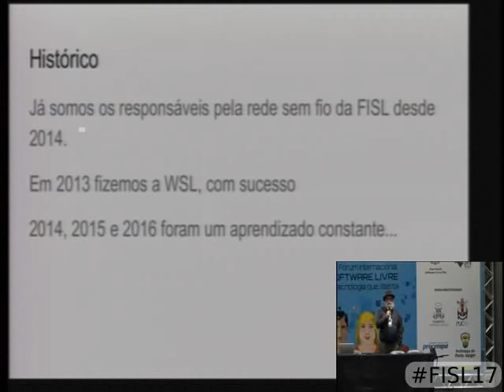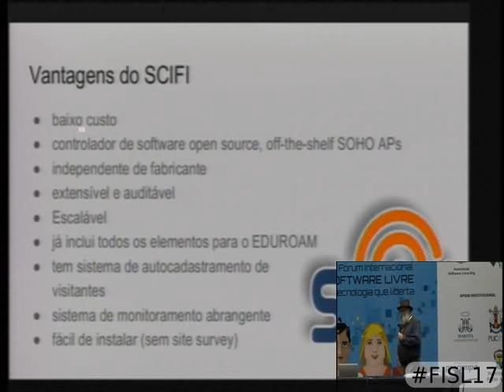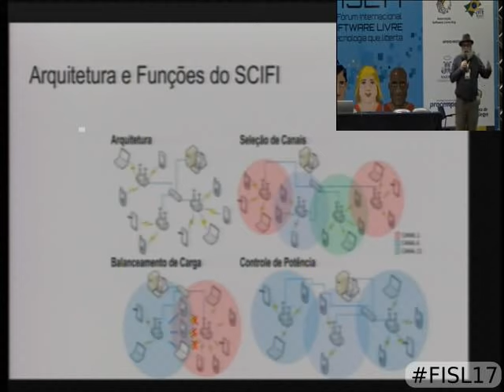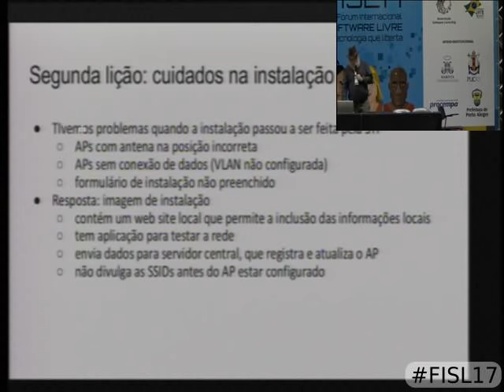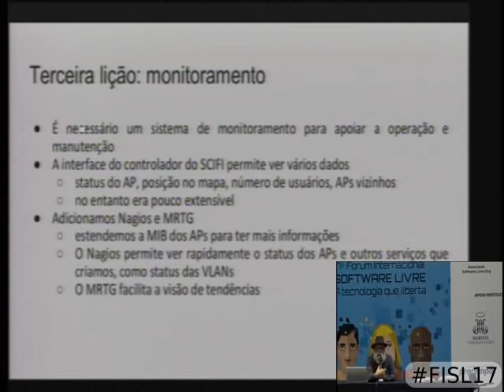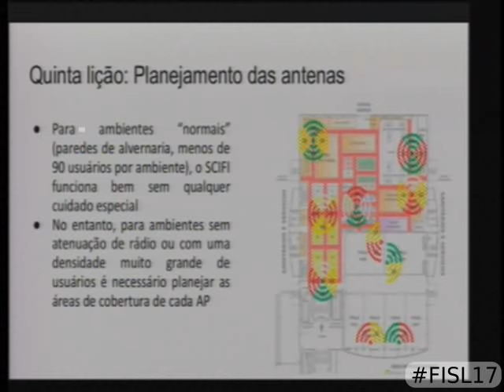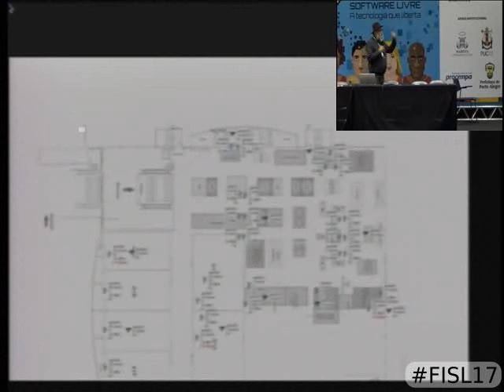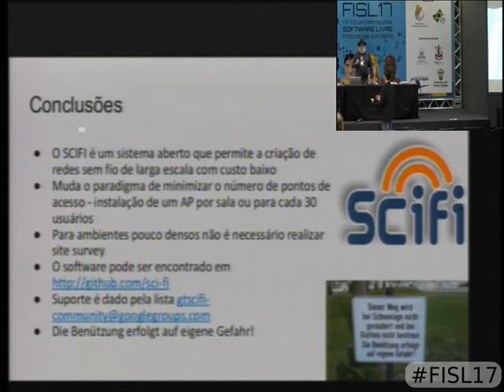O SCIFI na FISL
Apresentação do sistema de WIFI utilizado no FISL17.

Luiz Claudio Schara Magalhães